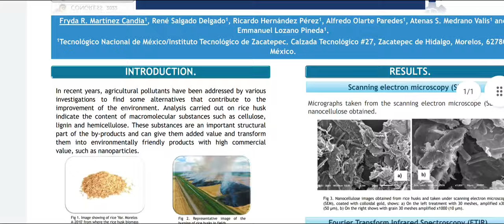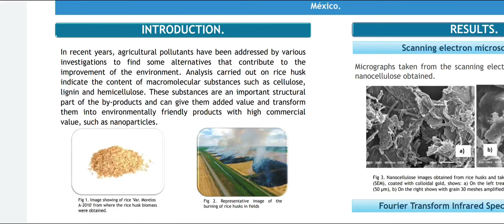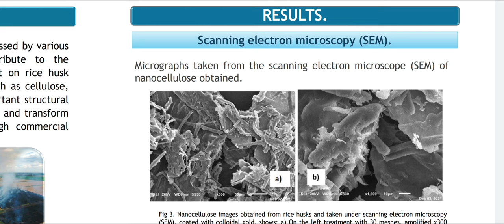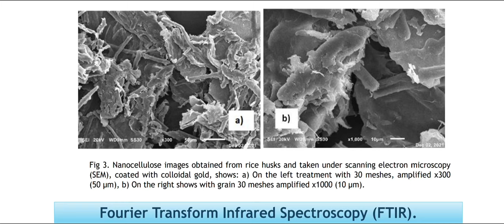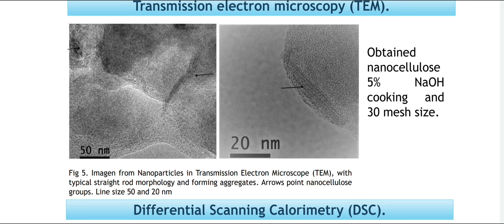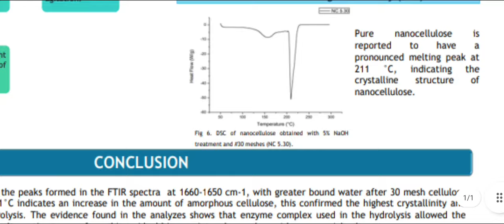ENZYMATIC HYDROLYSIS, A WAY FOR THE CONVERSION OF RICE HUSK AS AGRO-INDUSTRIAL WASTE